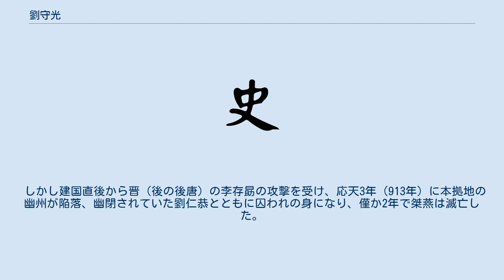劉守光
劉 守光（りゅう しゅこう）は、五代十国時代の桀燕（大燕）の皇帝。
 河朔三鎮の一つの盧龍軍節度使劉仁恭の子として深州に生まれる。
 青年期に劉仁恭の愛妾の羅氏と通じたことが露見し、親子関係を断絶させられる。
それに反発した劉守光は天祐4年（907年）に幽州を攻撃した。
攻撃された際、劉仁恭は城外の大安山（現在の北京市房山区）で宴を開いており、警備が手薄な幽州はあっけなく陥落し、劉仁恭は捕らえられた。
 幽州を手に入れた劉守光は盧龍軍節度使を自称したが、兄の義昌軍節度使劉守文との抗争が続いた。
しかし開平3年（909年）に劉守文を捕らえて殺害し、この地での勢力を確立した。
幽州で安定した勢力を手に入れた劉守光は後梁から燕王に封じられた。
 史書によれば、劉守光は平凡で愚昧であったと伝えられている。
兄の劉守文を倒した後は次第に態度が尊大なものとなり、父や兄の処分を天命によるものだと豪語した。
そして劉守光の荒淫と暴虐な態度は日増しに増大していったとされる。
 近隣の節度使との関係も次第に悪化し、911年には周囲の反対を押し切って帝位に就くことを宣言、国号を大燕とし、応天と改元した。
 しかし建国直後から晋（後の後唐）の李存勗の攻撃を受け、応天3年（913年）に本拠地の幽州が陥落、幽閉されていた劉仁恭とともに囚われの身になり、僅か2年で桀燕は滅亡した。
 乾化4年（914年）に李存勗によって斬殺された。